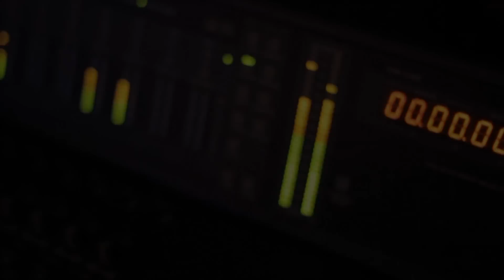Blues och Fre i studion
Blues & Fre krigar klart ett nytt spår "Ställ Dig Upp" till Blues nya platta i Steelchain studios! Januari 2012!